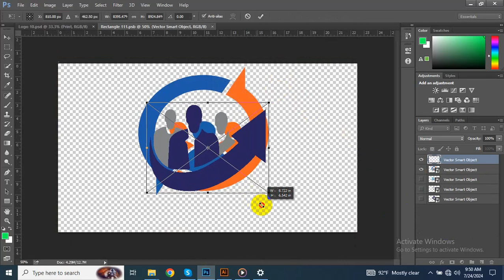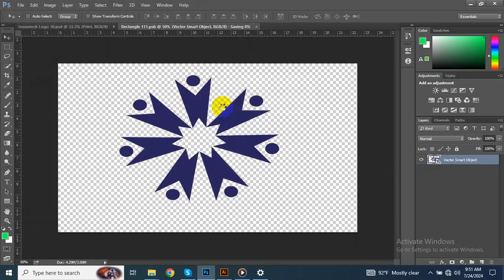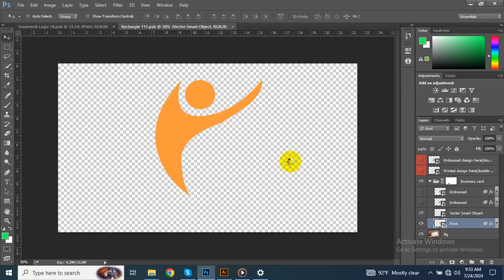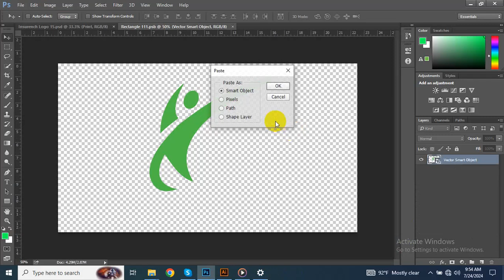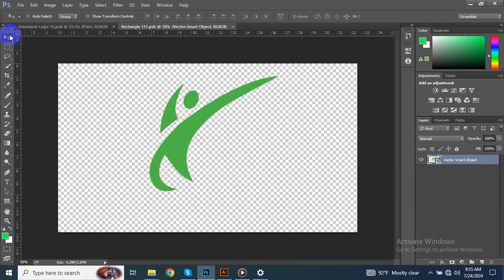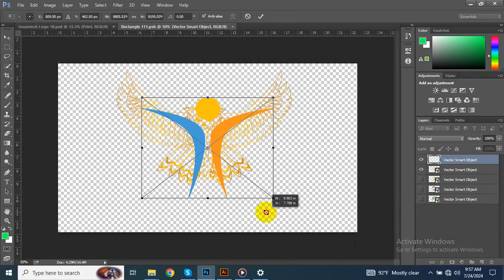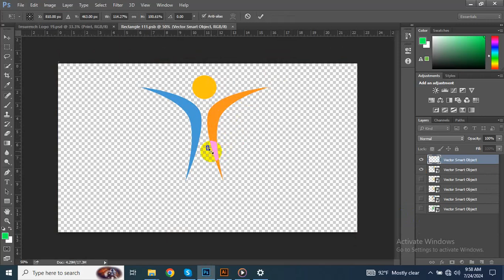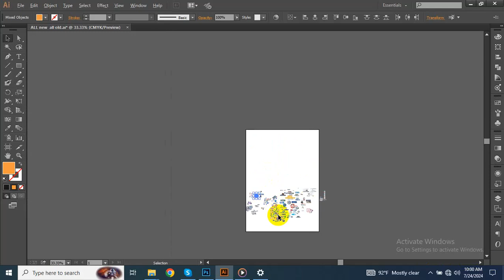New Logo Design Insurance Logo adobe illustrator